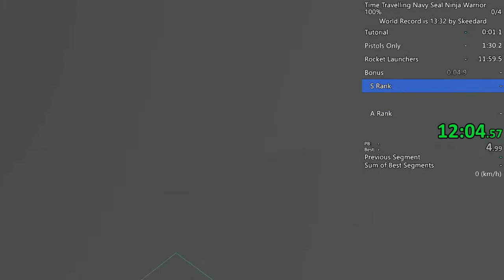TNN 100% in 12:51